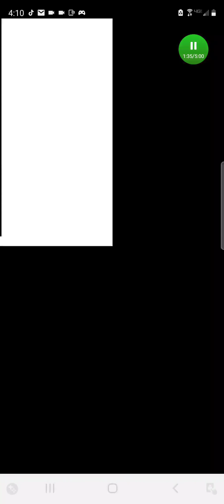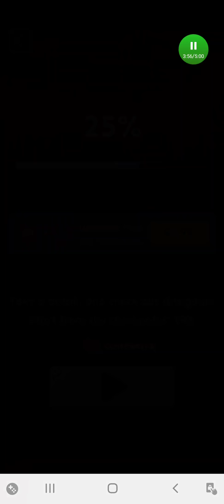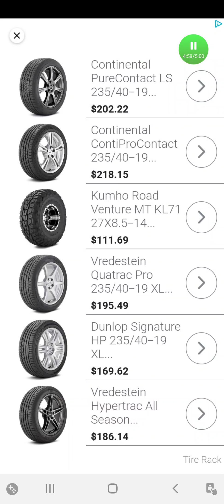February 18, 2021